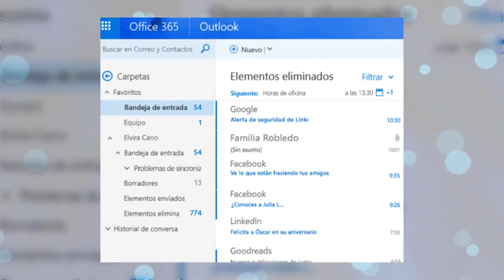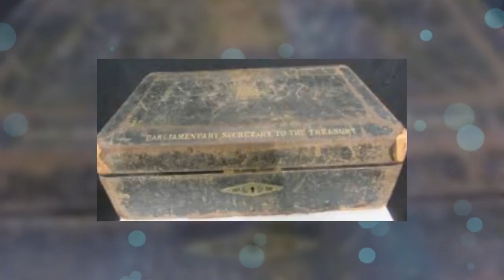EL MALETIN ROJO DE LA REINA ISABEL '' TODOS LOS DIAS LO ABRE''